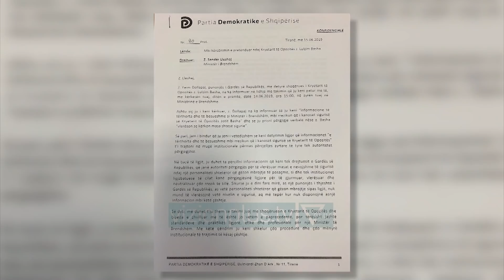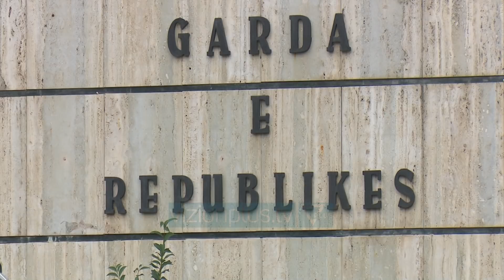“Kërcënohet Lulzim Basha”, PD letër ministrit Sandër Lleshaj - News, Lajme - Vizion Plus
Sekretari i përgjithshëm i PD, Gazmend Bardhi i përmes një kërkese drejtuar ministrit të Brendëshëm Sandër Lleshaj, thuhet se është kërcënuar kredemokrati Lulzim Basha.Vizion Plus siguron shkreësn që PD-ja i ka drejtuar ministrit Lleshaj, ku demokratët i referohen një takimit të ministrit me një prej punonjësve të gardës së Republikës, truprojë e Lulzim Bashës, mbi rrezikun që i kanoset sipas ministrisë së brendshme kreut të opozitës.Në letrën e PD për ministrin e Brendshëm thuhet se duke marrë parasysh rrethanat dhe shkeljet ligjore në trajtimin e kësaj cështjeje, përforcohet dyshimi se qëllimi i vërtetë i takimit ka qenë shantazhi i kryetarit të Opozitës.